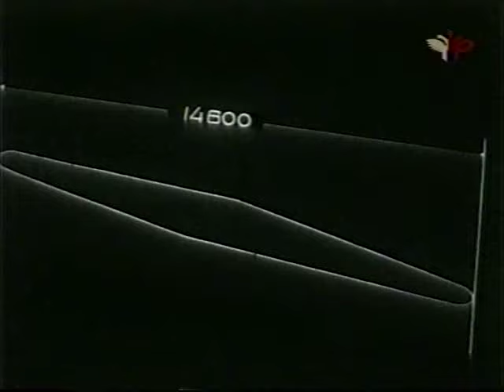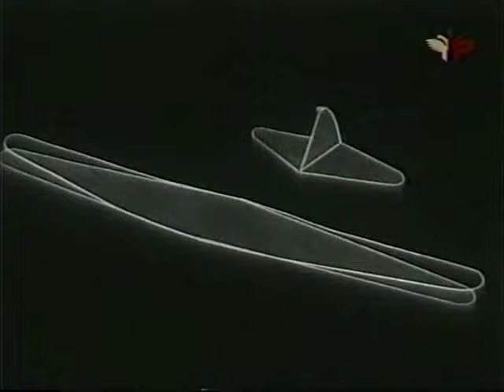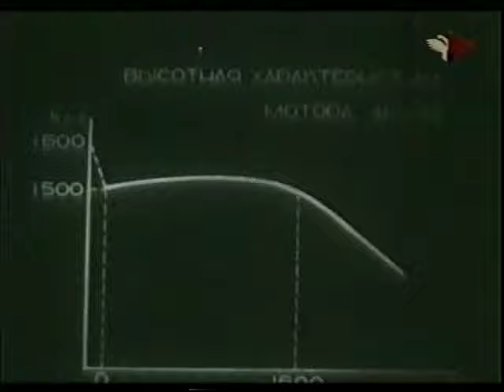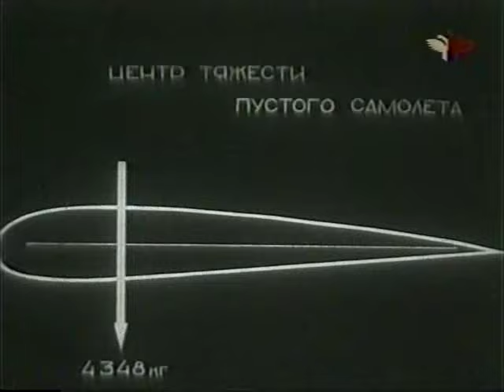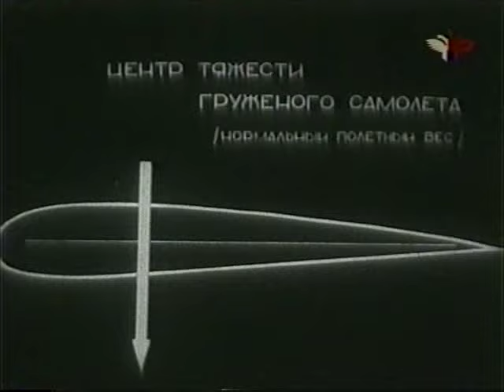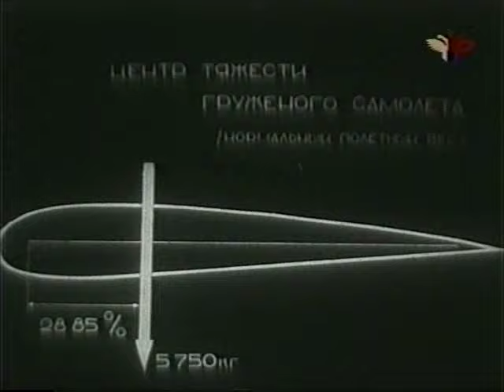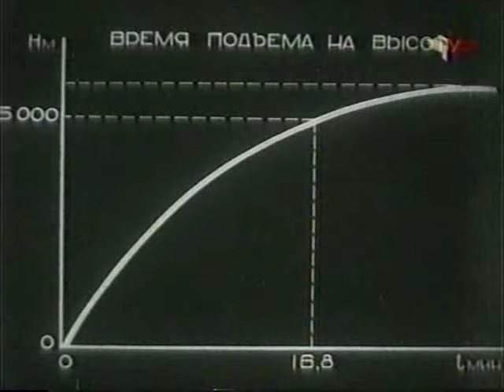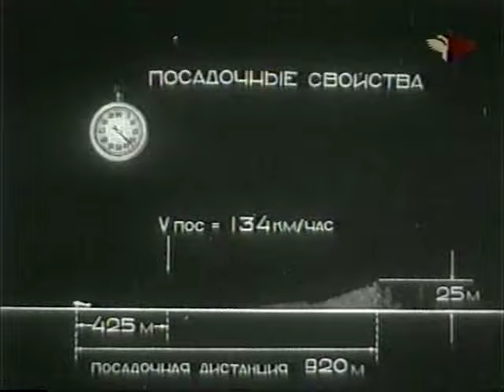Самолёт Ил-2 (1943) фильм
Ил-2 (по кодификации НАТО: Bark) — советский штурмовик времён Великой Отечественной войны, созданный в ОКБ-240 под руководством Сергея Владимировича Ильюшина. Самый массовый боевой самолёт в истории, было выпущено более 36 тысяч штук.

Конструкторы называли разработанный ими самолёт «летающим танком». Пилоты-истребители люфтваффе прозвали Ил-2 «бетонным самолетом» (нем. Betonflugzeug). По утверждению некоторых российских авторов, солдаты вермахта называли его «чумой» (нем. Schwarzer Tod, дословно: «чёрная смерть»).

Ил-2 принимал участие в боях на всех театрах военных действий Великой Отечественной войны, а также в Советско-японской войне. В феврале 1941 года началось серийное производство (приказ А. И. Шахурина № 739 от 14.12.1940).

В фильме описываются основные данные, конструкция и лётные данные самолёта.

Производство: Киноотделение 4 отдела НИИ ВВС Красной Армии